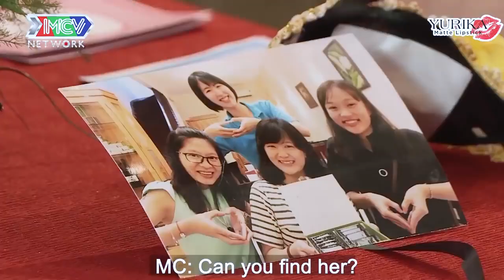Nàng từng trải qua HƠN 30 MỐI TÌNH chủ động HÔN bố đơn thân | 69 CÁCH YÊU